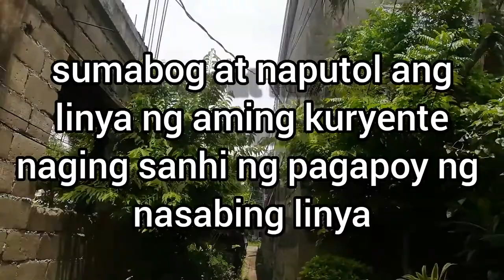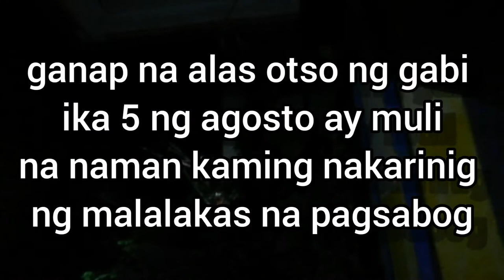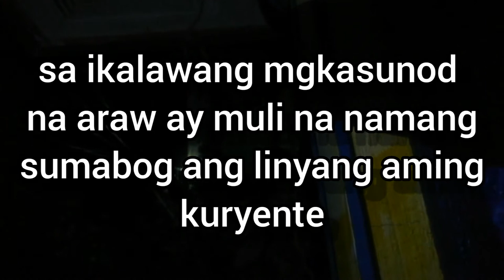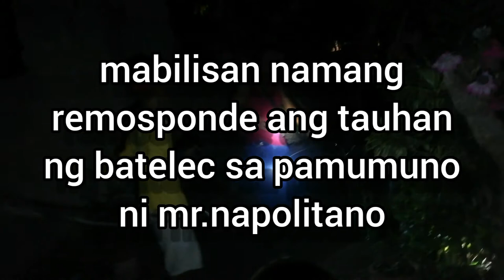A DAY WITH MY LIFE: may sumabog shortcircuit buhayprobinsyavlog42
pob.1
calatagan batangas
philippines 4215